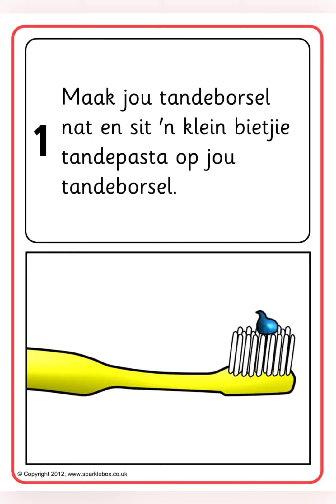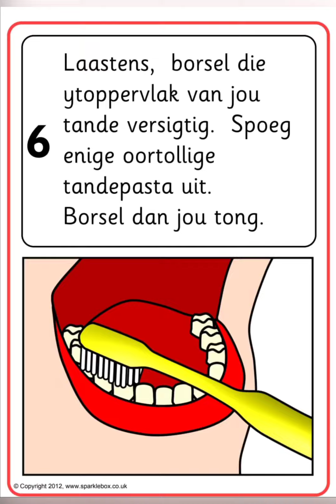Temabespreking: Hoe om jou tande te borsel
Juffrou Linda verduidelik stap vir stap hoe om jou tande korrek te borsel